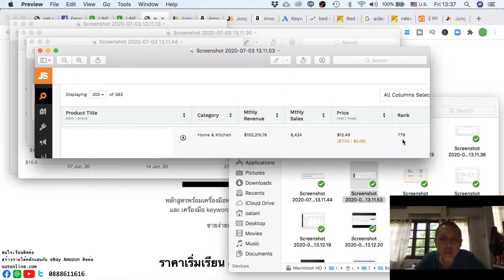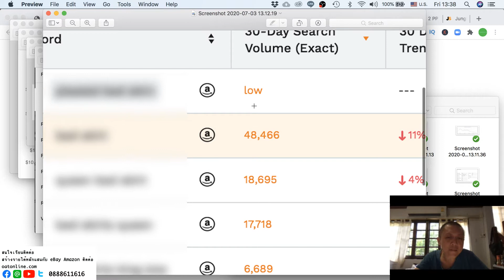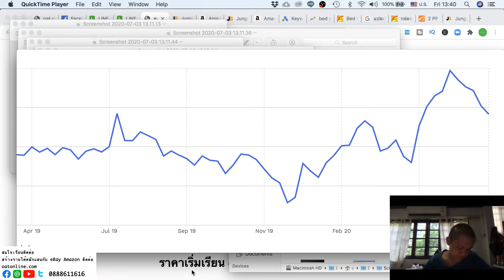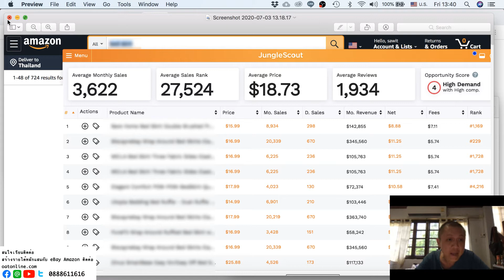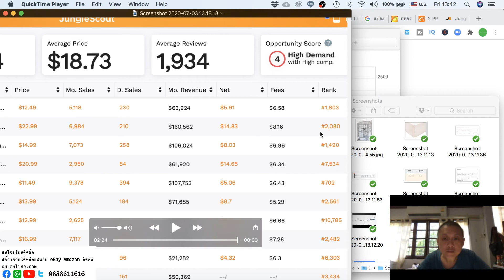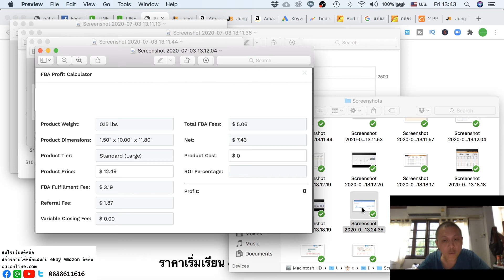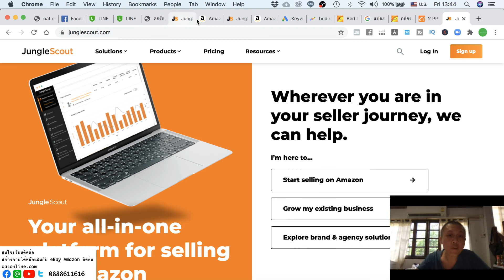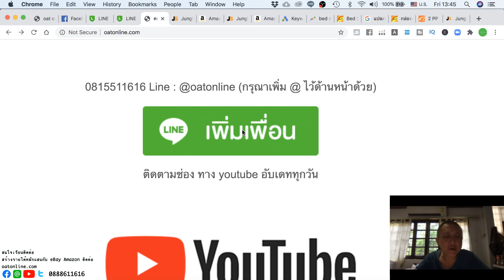ธุรกิจเงินล้าน 2020 ep : 135 ผ้าแค่นั้นเบาขายดีเวอร์ แค่ตัวนี้ 30 วันล่าสุด 3 ล้าน ที่ usa